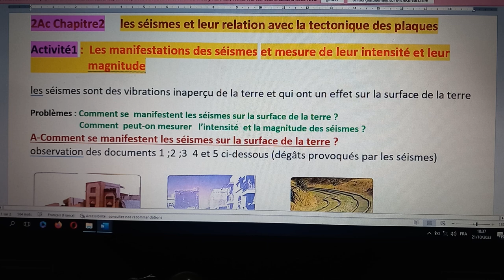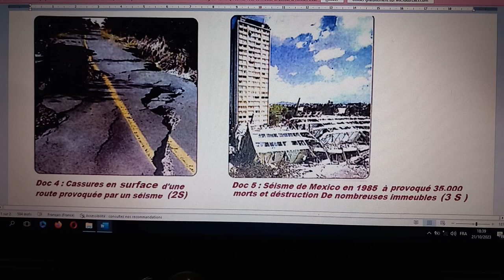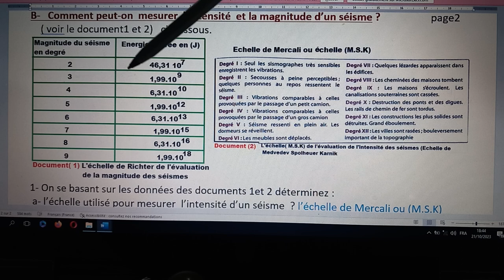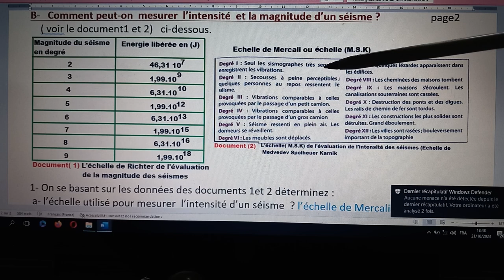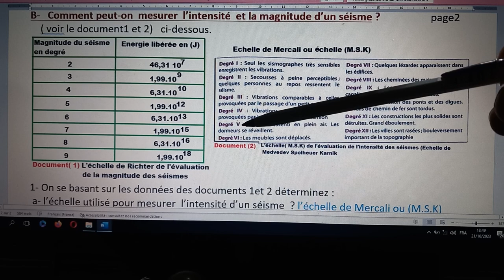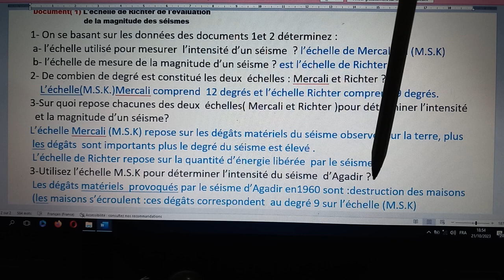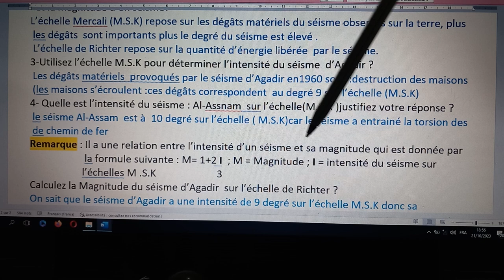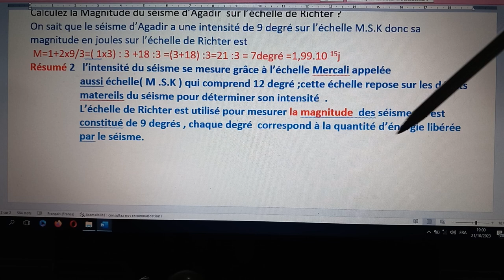SVT 2AC :les séismes et leur relation avec la tectonique des plaques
Cette vidéo traite:l'activité 1:les manifestations des séismes sur la surface de la terre et comment mesurer l'intensité et la magnitude des séismes (l'échelle de Richter et échelle M.S.K